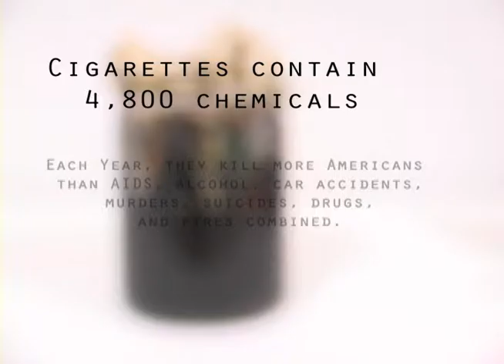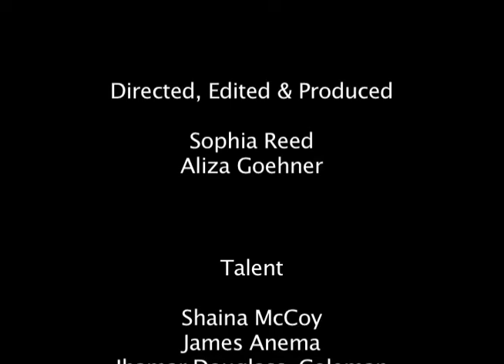Anti-Smoking PSA .edu Festival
An anti-smoking public service announcement for the .edu festival in Minnesota, 2011